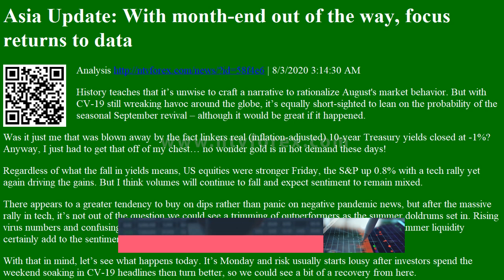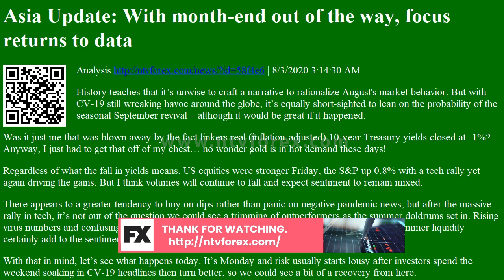Asia Update: With month-end out of the way, focus returns to data Analysis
Asia Update: With month-end out of the way, focus returns to data Analysis | 8/3/2020 3:14:30 AM
History teaches that itвЂ™s unwise to craft a narrative to rationalize August's market behavior. But with CV-19 still wreaking havoc around the globe, itвЂ™s equally short-sighted to lean on the probability of the seasonal September revival вЂ“ although it would be great if it happened.
Was it just me that was blown away by the fact linkers real (inflation-adjusted) 10-year Treasury yields closed at -1%? Anyway, I just had to get that off of my chestвЂ¦ no wonder gold is in hot demand these days!
Regardless of what the fall in yields means, US equities were stronger Friday, the S&amp;P up 0.8% with a tech rally yet again driving the gains. But I think volum...